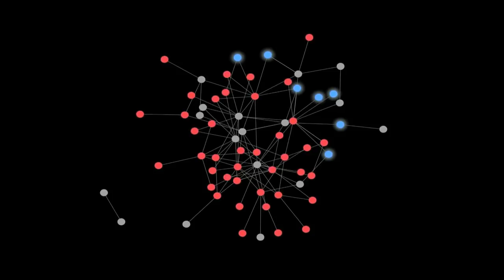Tracking the trackers - Gary Kovacs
As you surf the Web, information is being collected about you. Web tracking is not 100% evil -- personal data can make your browsing more efficient; cookies can help your favorite websites stay in business. But, says Gary Kovacs, it's your right to know what data is being collected about you and how it affects your online life. He unveils a Firefox add-on to do just that.

Talk by Gary Kovacs.